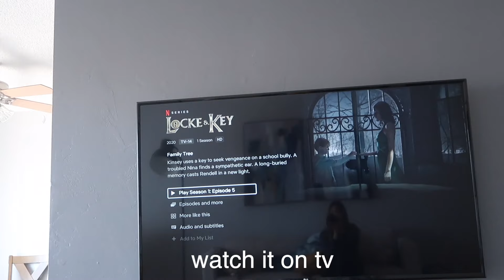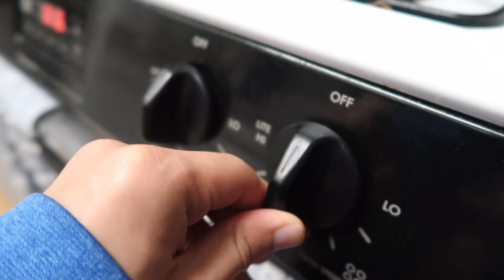VLOG 69 | Speak Only In Bangla Challenge! | Cooking Dinner ASMR | Bangladeshi American Vloggers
We attempted at speaking only Bangla in this vlog. Many viewers have commented asking us to speak Bangla, and now you guys know why we DON'T! HAHA. We try our very best, and it is important to us to learn our language, but of course like anyone picking up a second language, it is hard!

We also filmed us cooking dinner! We tried to turn it into more like an ASMR video HAHA. An ASMR video focuses on the sounds of the video to give it a more relaxing vibe.

Thumbs up if you liked us getting a little more creative with our vlogs!